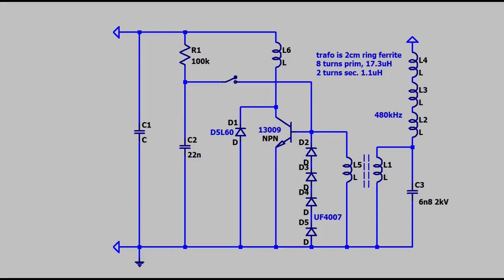Electronics "Experiments" Megamix Vol. 1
These are some of the experiments and projects i do in between making bigger ones with dedicated videos, i know, i know, i should improve these clips and hide the cigarettes, but it's not my fault!! it's my dog that is a chain smoker!! COUGH COUGH

The power amplifier:: it's a 85+85W amplifier from a Sony integrated stereo, it uses one of those DISGUSTING integrated power chips, i had to deactivate a couple of muting features on the two inputs and the chip, then provide a startup delay, annnnd fix a pair of tracks that i accidentally cut with the dremel for cutting away the wanted PCB part, it still needs a volume pot but it should still have a bunch of protection features

The MJE13009 coil:: it's a coil i made as a second attempt to increase the base drive on such deaf BJT, i used a toroid ferrite transformer but it (at the moment) needs a button to start, the results were good, it made a flame kinda 5cm in diameter, but more than this and... POP!!

The candle coil:: "it is what it is"... i hoped for some cool effect or increase of flame but it just makes a plasma mix and a mess, also melting a lot of wax

The hand cranked TV:: i provided 6.3V for the filament and used my new wimshurst machine in an unbalanced way, it works, but you have to let screen grid and focus grid stay floating (making em way sensitive to static) and ensure to provide the positive to the CRT... apparently most CRTs need 6.3V for the filament and anyways like 2W measured

CRT X-Rays:: i used my newly made adjustable HV PSU with a flyback, i made a 555 circuit with adjustable duty and powered it at 20V with a laptop PSU... i connected all the neck pins to the positive HV wire, then crt HV input and outer shell ground together to ground instead, it still makes a lot of flashes but apparently the most is X-rays